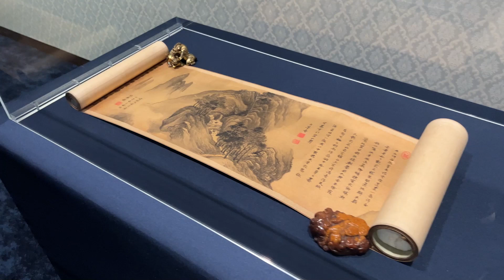泉屋博古館東京「古美術逍遙 ―東洋へのまなざし」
2022年9月10日（土）～10月23日（日）

リニューアルオープン記念展覧会のパート3は東洋美術。国宝2件・重文10件
中国絵画では東山御物の国宝《秋野牧牛図》。村田珠光らを経て住友春翠へ
国宝《線刻仏諸尊鏡像》は鏡面に線刻で9体の諸尊。少しかがんで鑑賞下さい

0:05 第1章「中国絵画 ─ 気は熟した」
0:27 第2章「仏教美術 ─ かたちの彼岸」
0:48 第3章「日本美術 ─ 数寄あらば」
1:17 第4章「文房具と煎茶 ─ 清風は吹く」